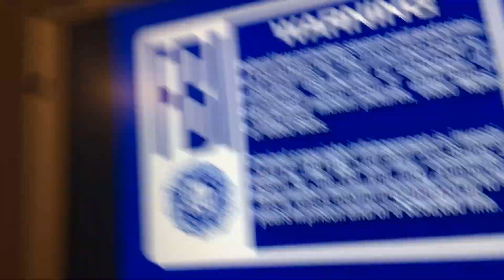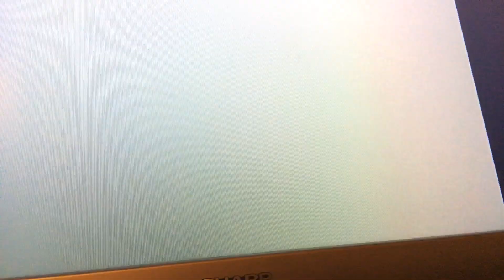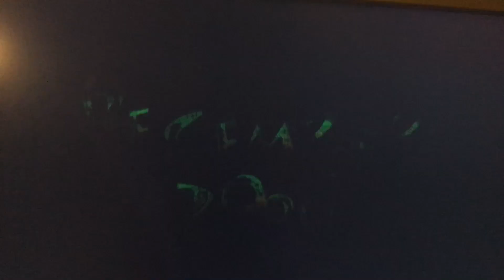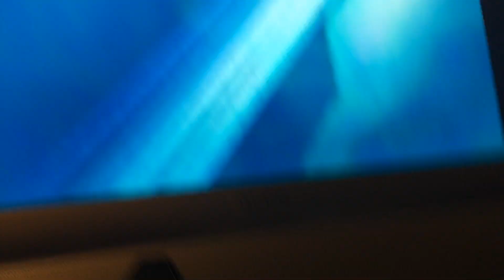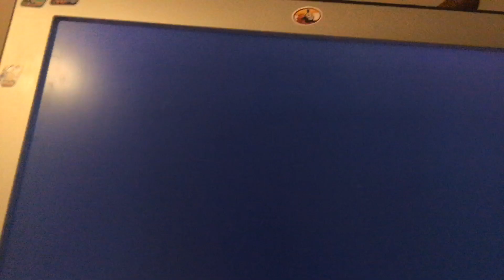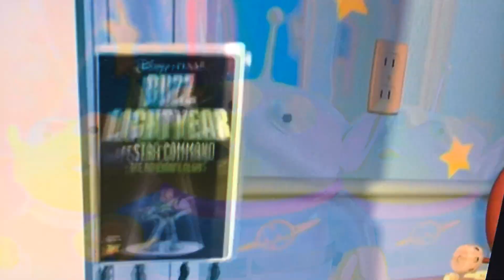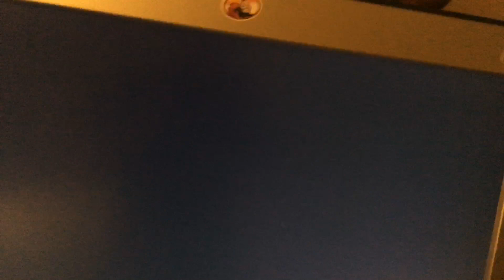Opening to 2000 DVD of toy story 2